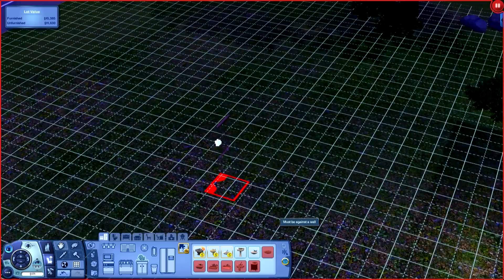Let's Play The Sims 3 - Part 6 - Stealing Everything